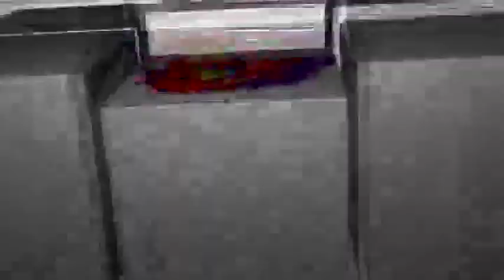Tarifa de radiotaxis